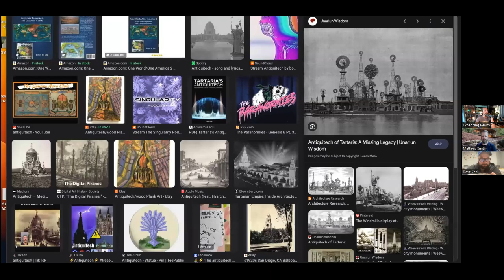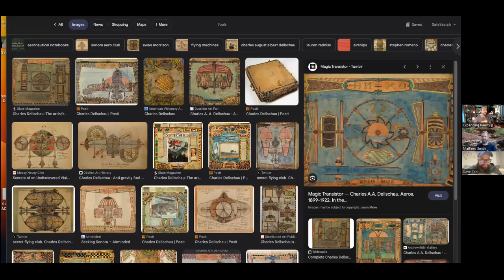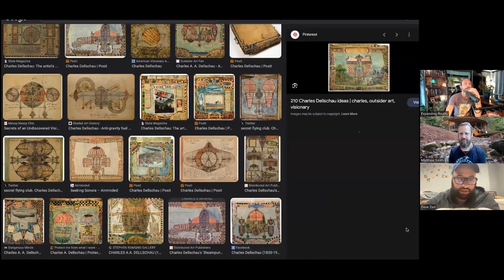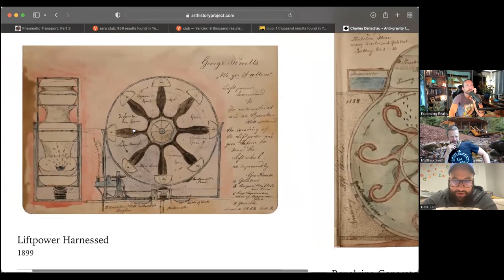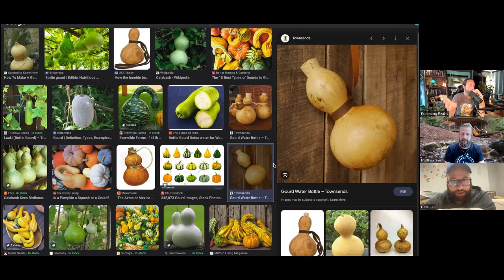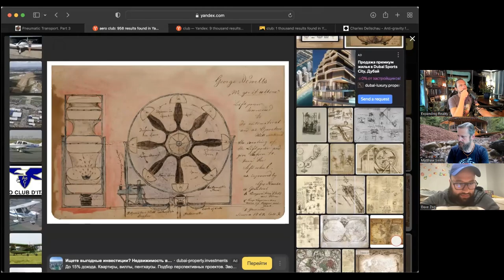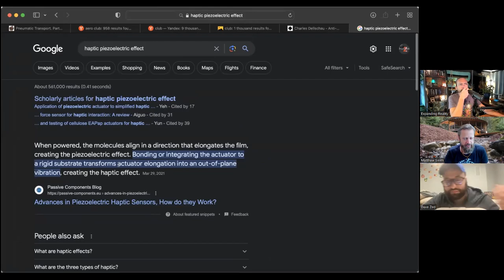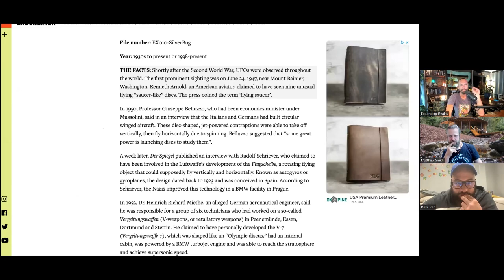Advanced Old World Technology: A FASCINATING conversation with Expanding Reality and Generation Zed!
How does Antiquitech work...really?! Dave Zed, Brandon Thomas and yours truly take a DEEP dive into the actual aether physics that brought old world architecture to life! The Secrets of Dellschau, aether energy, obelisk antennas, radiant fireplaces, dynamos, electric trolley systems, and so much more!

We ask big questions and wrestle with an emergent understanding of the marvelous Old World before the last "great reset" of civilization.

Explore my architecture work @ and on IG @yurtdesigns